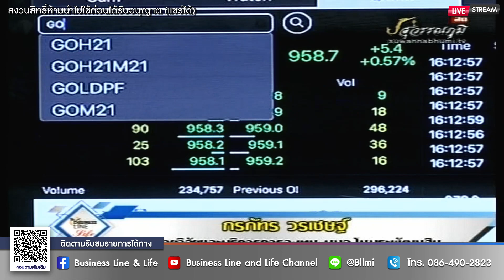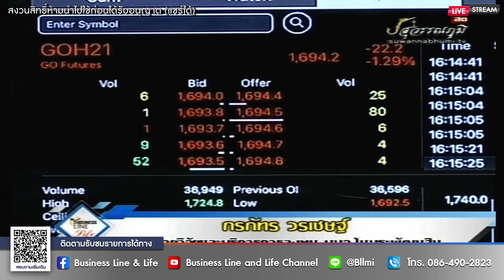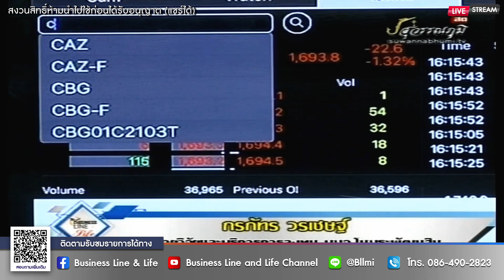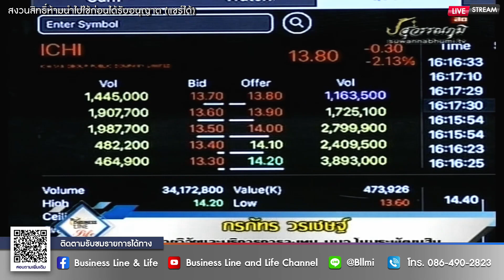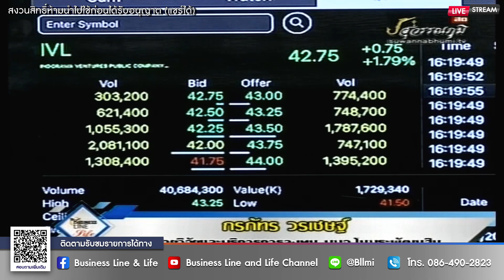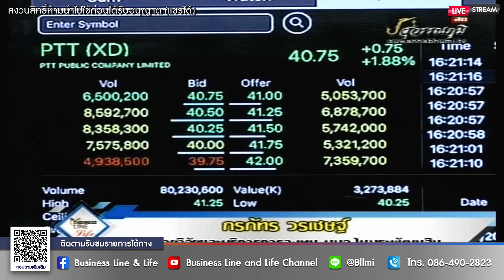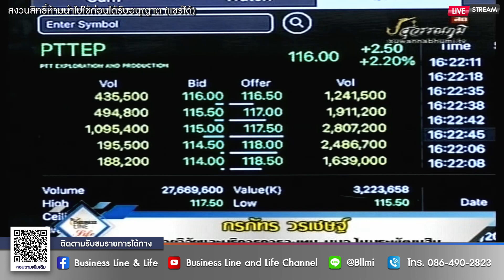กรภัทร วรเชษฐ์ 05-03-64 On Business Line & Life